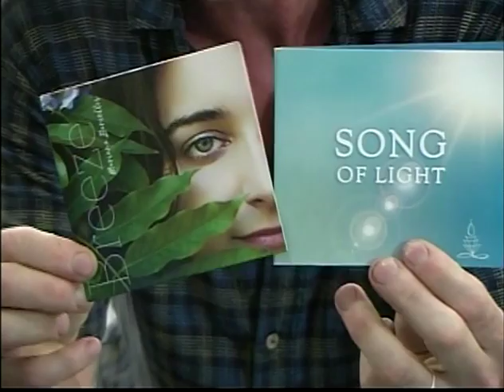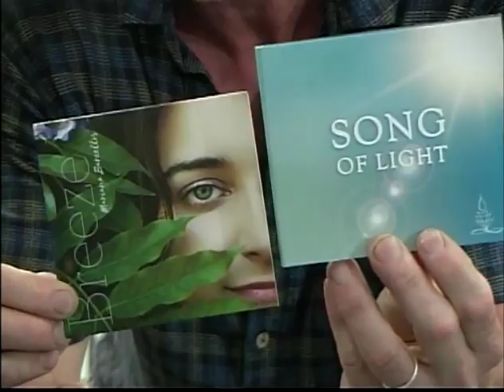Conant Show 6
Conant Show via WATV Woodstock , Lovely Brazilian family of many talents with local lad makes healing music! Unedited, aired live at 7pm 8/10/2016